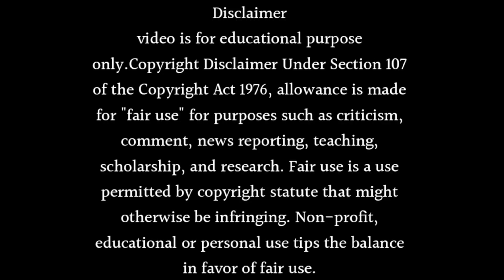BREAKING NEWS: ANUPAMA SHOW GOING OFF AIR! SHOCKING UPDATE REVEALED! | ANUPAMA SERIAL OFF AIR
Learn Breaking News: Anupama Show Going Off Air! Shocking Update Revealed! or anupama serial off air. Watch this video till end to know all about it.

Topics Covered in This Video:

* Is anupama ending
* Is anupama is going to off air
* Star plus serial off air 2023
* Is anupama serial going off air
* Anupama serial off air
* Anupama show off air